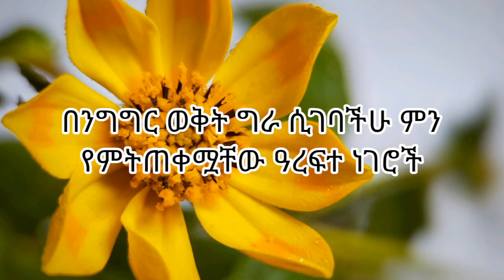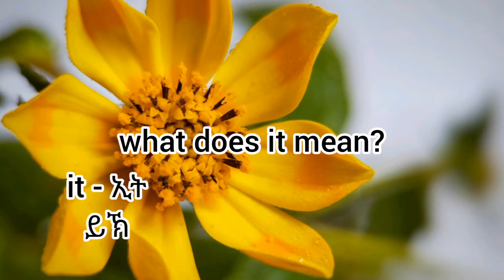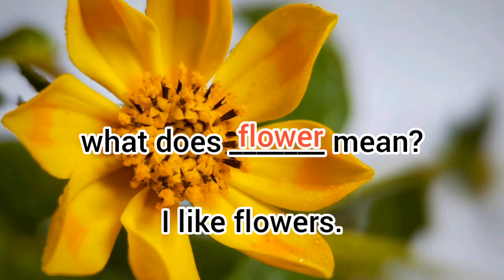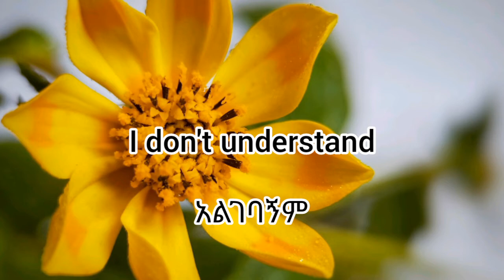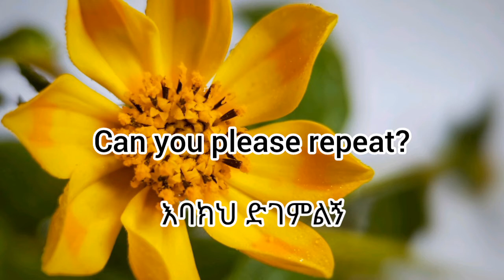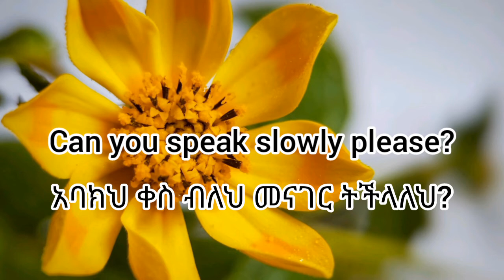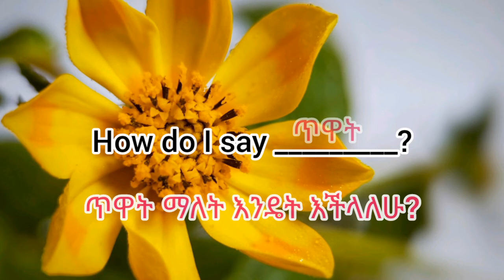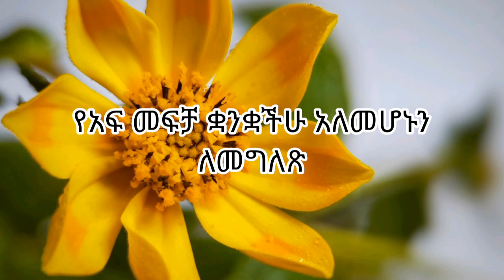በእግሊዝኛ ስታወሩ ጠቃሚ የሆኑ ዓረፍተ ነገሮች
በእንግሊዝኛ ቋንቋ ስትነጋገሩ መሀል ላይ ግራ ቢገባችሁ እንዴት መግባባት ትችላላችሁ?